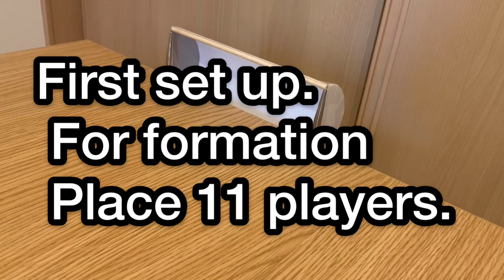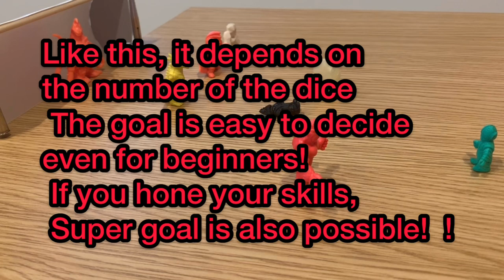A complete explanation of the new Eraser Football rules in real life! English edition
Eraser soccer rule book

 ○ Field (table)
 ・ Size (recommended size)
 90cm to 150cm long
 Next 55cm to 95cm
 Best (meeting size) → 120cm × 75cm
 ○ Goal
 ・ Size → width 20cm x height 5cm
 ○ Ball
 ・ Dice 8mm

 ○ Player
 ・ Rubber figure
 If you have the basic shape of a humanoid two-legged, you can also make your own or processed.  Spherical and vehicle types are not possible.
 ・ Basic painting is not allowed.  However, dirt that is not wiped off (does not stain the opponent or pitch) is acceptable.
 ・ Size → Within 10cm width
 • Be independent with no more than two legs.  Part of the body, such as the tail that touches the ground, is allowed if the ground contact area does not exceed the back of both feet.

○ Ballpoint pen
 ・ Commercially available stationery with a spring-type knock.
 ・ Things that do not stain desks and figures.

Please see the video for a simple game flow from setup.

○ Player / ball fall
 A player who falls from the field (desk) stands with one foot on the foot of the fall.  However, the players who fall at the same place together will shoot one play first in the system that the player who has been involved gets the priority.  The dropped player then resumes at the same point.  Even if you have the right to play continuously without the ball falling, if you lose the opponent, you will lose continuous play.

 ○ Indirect free kick
 ①Side touch line
 Throw-in when kicking (kick-in)

 → If a player who falls or falls at the same time as the ball falls is placed in a position where it will interfere with the kick-in, it will not return to the field until the kick-in is complete.
 → The kicking side can freely choose a kicker player from a teammate on the field.  You can choose the side to kick the dice roll.
 → If the kicker has one foot on the line where the ball comes out, the direction and the position of the ball can be adjusted freely.
 → If you go directly to the goal, you won't go even if you hit a teammate or opponent.  The opponent's goal kick.
 → The kicker after kicking will stand in the same position and play.  You can't go back to where you were.  (Same for goal kick)

 ②Goal kick
 → Goal kick when the attacking side breaks the goal line outside the opponent goal frame.
 → As with kick-in, you can choose a kicker from the field.  Freedom on the kicking side.
 → If you are on the same side goal line, you can freely choose the point to kick.
 → This is an indirect FK, so if you score directly, it will be the opponent's goal kick.

 ○ Direct free kick with foul
 → Foul if the opponent is pushed 10cm or more.
 A free kick is given to the opponent directly from the point where the player hits regardless of the area.
 The defender must place all players within a 10cm radius of the ball at a distance of 10cm or more.  (It is possible to make a wall using these players)
 A foul within 10cm before the goal can be placed in line with the goal line without overlapping, but other players cannot be placed in front of the goal.

 ○ PK * Applicable only when not settled in time
 → The attacker can shoot with a favorite player who chooses from the field from the PK mark 20cm from the goal line.
 → The defender may place a total of 3 GK and 2 field players in front of the goal.
 → Basically, like soccer PK game, after 5 to 5, if it is a tie, it is a sudden death format.

Now we are delivering digests of all matches for the Eraser Football League ！
Click here for the opening game

Click here for the tournament page with league results

This video uses only iPhone for shooting, editing, translating and posting.
Soccer × golf × shogi = eraser football
Slow footage, 10-second video, 1 population, Knights Nobuyuki Tsuchiya
消しゴムサッカー、消しサカ、キン消しサッカー、ナイツ 土屋伸之、国際消しゴムサッカー協会、
 Dream is World Cup!
 Everyone's super play posting is also welcome!